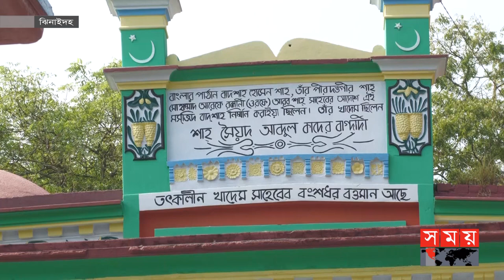নান্দনিক কারুকাজে নির্মিত মসজিদটি দেখতে দর্শনার্থীদের ভিড় | Jhenaidah News | Mosjid | Somoy TV